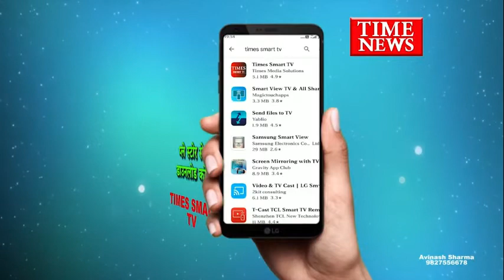संयोगितागंज क्षेत्र में मामूली विवाद के बाद दिनदहाड़े गोली चलाने की बात सामने आई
संयोगितागंज क्षेत्र में मामूली विवाद के बाद दिनदहाड़े गोली चलाने की बात सामने आई है । मामले में पुलिस ने प्रकरण दर्जकर जांच पड़ताल शुरूकर दी है  घटना संयोगितागंज थाना क्षेत्र के नवलखा बस स्टैंड की है । यह ट्रेवल्स पर काम करने वाला सावन करोसिया कि निकलने की बात पर केतन से विवाद हो गया । विवाद इतना बढ़ा की केतन ओर उसके साथ शैलेन्द्र ने मिलकर पहले तो सावन की जमकर पिटाई की फिर बंदूक से हवाई फायर कर दिया । जिसकी रिपोर्ट सावन ने संयोगितागंज थाने पर की है

बाईट - सावन करोसिया फरियादी